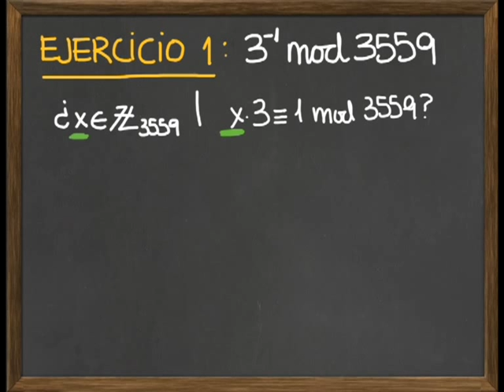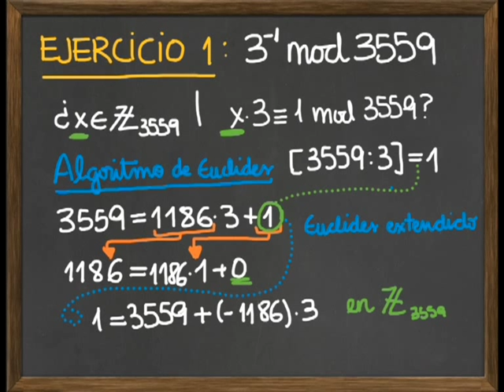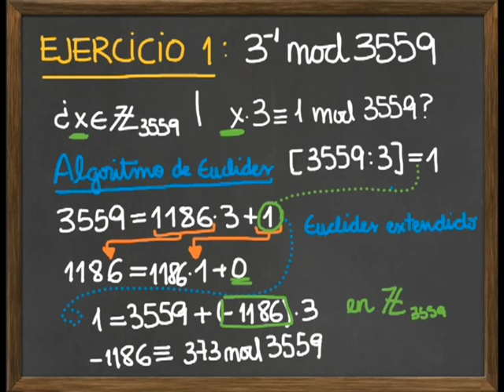M2-Calculo inversos (ejercicio 1)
Ejercicio de ejemplo sobre el cálculo de inversos, en el Módulo 2, Cifrando mensajes, del curso "Descodificando álgebra"